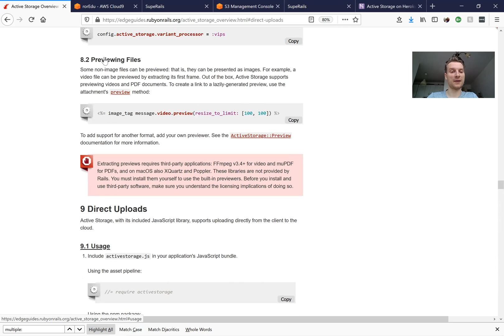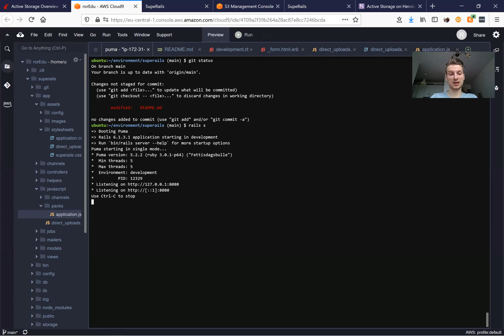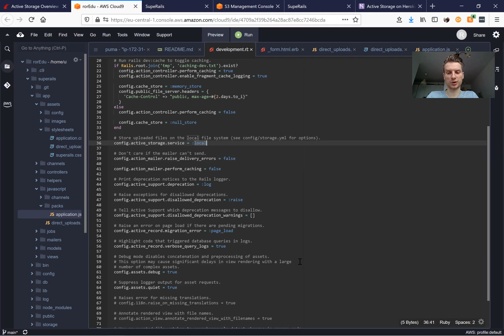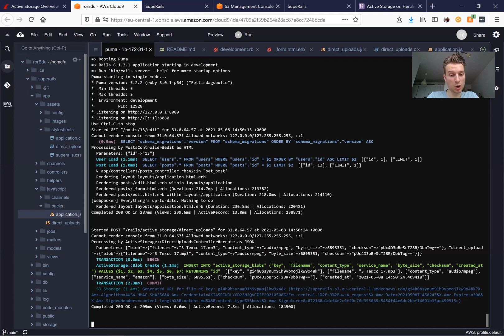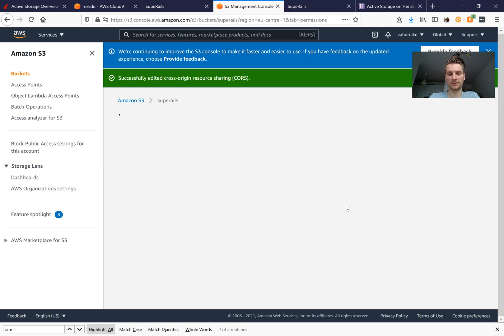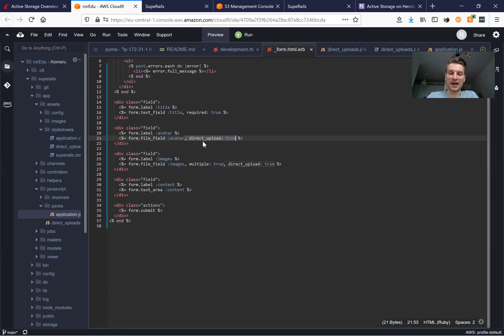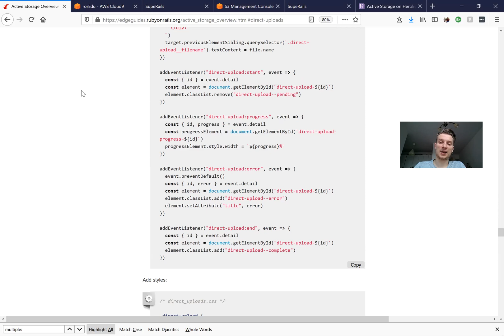Ruby on Rails #22 ActiveStorage Direct Uploads, AWS S3 CORS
0:00 The Mission
0:15 Add Direct Uploads
2:00 CORS problem in Direct Uploads + Cloud Storage
3:30 add CORS to S3
4:47 works now!
5:43 summary